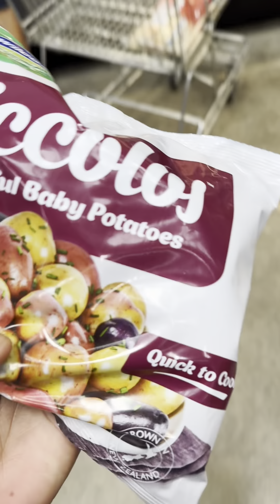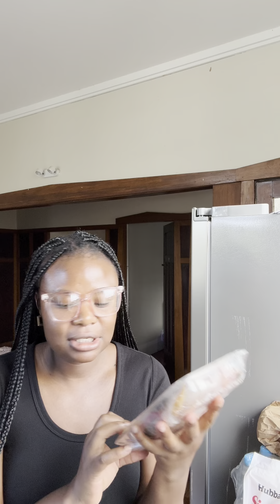Day Vlog as a support worker based in New Zealand.